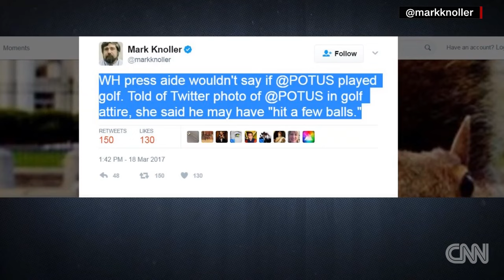Trump vs. Obama on the golf course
After slamming Barack Obama for golfing, President Trump golfs 10 times in 2 months. Jeanne Moos wonders if that's par for the course.